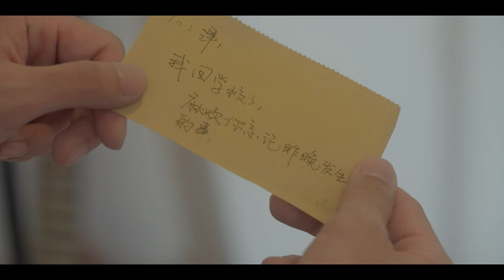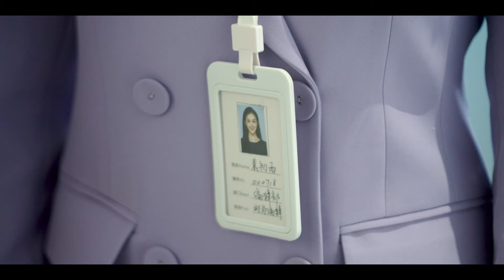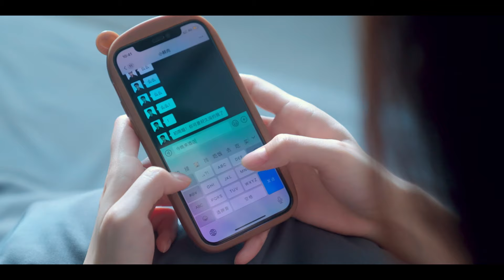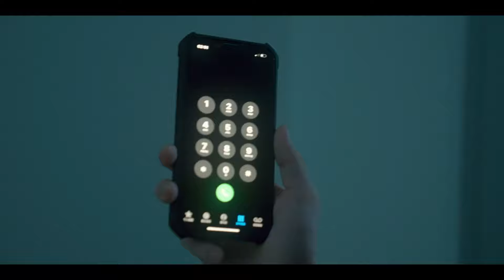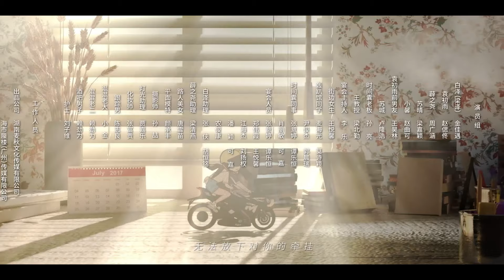【心底里的名字The name in my heart】完整版| Koala TV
☞青春短剧《心底里的名字The name in my heart》
☞每日更新，全20集
《心底里的名字》学妹袁初雨偶遇曾暗恋的学长梁泽，两人开始了一段充满悸动与热烈的爱情。然而就在爱得浓烈的至高点时，学长不辞而别。多年后再度重逢，学长已改名为白泽，变身为一个稳重、冷感的成熟男人。随着谜团逐渐解开，两人的关系就在推拉中再次碰撞出火花时。一个叫苏晴的女人却突然闯入…
☞主演：  金佳遇/赵偲佟/周广涵
☞类型:  青春，爱情，短剧